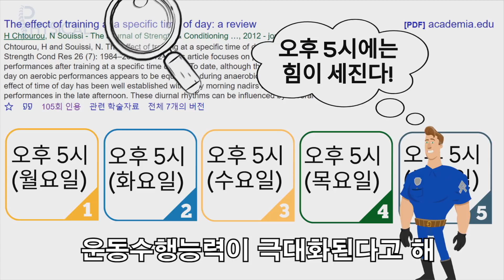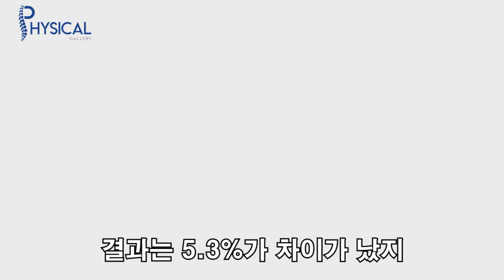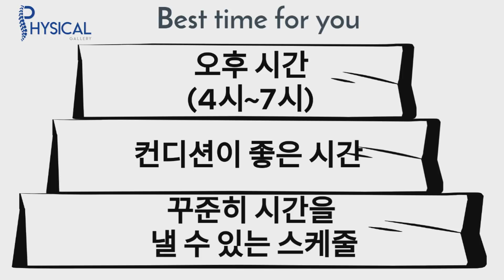근육 빠르게 키우는 방법 (논문 입증, 효율적인 운동 스케줄 찾는 방법)/근성장 (eng sub)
운동 효과가 가장 좋은 시간이 언제일까요?

일단 정답부터 말하자면 사람마다 다 다릅니다.
오늘은 그걸 어떻게 찾는지 알려 드리겠습니다.

우선 기본적으로 꾸준히 시간을 낼 수 있는 시간에 운동을 하는 게 가장 좋습니다.

예를 들면, 업무 특성 상 퇴근시간이 불규칙한 사람들의 경우 일이 끝나고 운동을 하면
그 시간이 불규칙한데, 이런 경우엔 차라리 출근 전에 똑같은 시간에 운동을 하는 게 좋다는 것입니다.

실제로 논문에 의하면 (Chtourou 2012) 매번 똑같은 시간대에 운동을 할 때 운동수행능력이 극대화된다고 합니다.

즉, 특정 시간대에 좀 더 힘이 세지게 되면서 운동 효율 또한 늘어나게 되는 것이죠.

그 다음으로 고려해야 할 것은 컨디션입니다.
어떤 사람들은 아침보다 저녁에 운동이 잘 되고, 어떤 사람들은 점심에 하는 게 운동이 제일 잘 됩니다.

만약 운동을 할 수 있는 시간이 오전 7~10시, 오후 5~8시라면, 그 중 가장 컨디션이
좋은 시간이 있을 것입니다. 컨디션이 가장 좋은 시간대에 운동을 해주세요.

마지막으로 고려해야 할 것은 오후 시간에 운동을 하는 것입니다.

논문에 의하면 오전에 운동을 하는 것보다 오후4시에서 7시 사이에 운동을 하는 게 근성장에 효율적이라고 합니다.

이는 운동 기간이 길어질수록 격차가 심해지는데,
10주간 운동을 비교했을 때 결과는 고작 0.8%밖에 차이가 나지 않았지만,(Milan sedliak et el,2007)

12주간 운동을 비교했을 때 결과는 2%가 차이가 났으며, (Küüsmaa et el 2016)

24주간 운동을 비교했을 때 결과는 5.3%가 차이가 났습니다. (Küüsmaa et el 2016)

정리하자면, 가장 운동하기 좋은 시간은 3가지 상황을 고려해서 알아낼 수 있습니다.

첫 째, 꾸준히 운동할 수 있는 시간
둘 째, 가장 컨디션이 좋은 시간
셋 째, 저녁 시간 (오후 4시~7시)

참고
Chtourou, Hamdi, and Nizar Souissi. "The effect of training at a specific time of day: a review." The Journal of Strength & Conditioning Research 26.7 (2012): 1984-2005.

Sedliak, Milan, et al. "Effect of time‐of‐day‐specific strength training on serum hormone concentrations and isometric strength in men." Chronobiology international 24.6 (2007): 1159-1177.

Küüsmaa, Maria, et al. "Effects of morning versus evening combined strength and endurance training on physical performance, muscle hypertrophy, and serum hormone concentrations." Applied Physiology, Nutrition, and Metabolism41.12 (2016): 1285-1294.